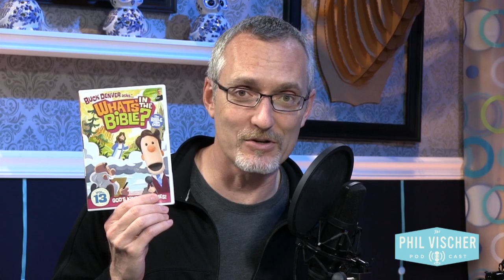The Phil Vischer Podcast, Episode 95: Westboro Baptist News and Guest Justin Brierley!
Fred Phelps dies - will Westboro Baptist ratchet down the hate? And Phil interviews his new favorite radio personality from London, Justin Brierley, host of the wildly intelligent Unbelievable? Radio Show!